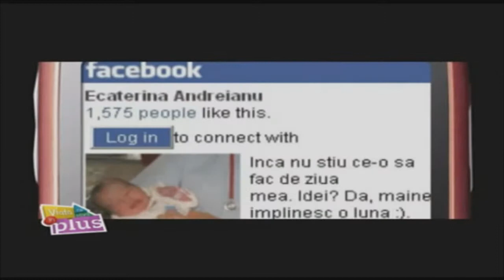CRBL- Vodafone "Urmeaza noi aventuri"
Reclama Vodafone
Starring: CRBL

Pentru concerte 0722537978